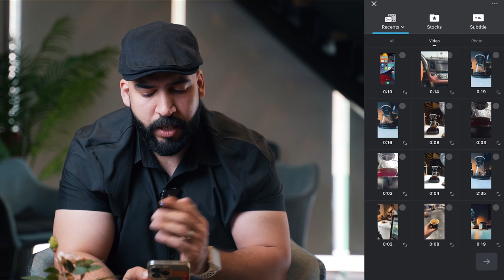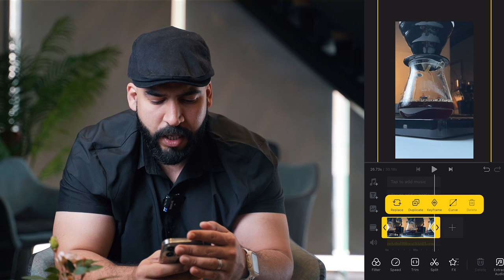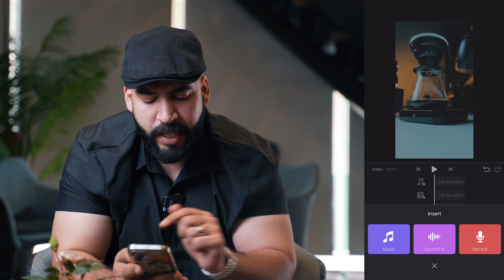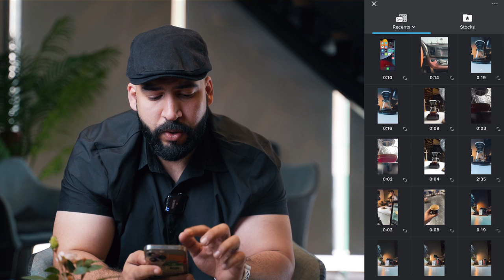تصوير الفيديو و المونتاج بالجوال 🎬 | كيف تحترف تصوير الفيديو بالجوال | كيف تصور فيديو بالجوال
مشاهدة تصويري.. والتواصل على حسابي في انستغرام

ساعدني في هذا الفيديو المصور علاء الحربي
حسابه في انستقرام على الرابط

تحميل تطبيق المونتاج بالجوال
للايفون

معداتي المستخدمه للتصوير في قناتي
Camera : Sony a7c
Lens : Sony 50mm f1.8
Mic : rode wireless

تطبيقين احترافيه لتعديل الصور بالجوال

5 تطبيقات لتعديل الصور بالجوال

مراجعه جهاز ماك بوك برو بشريحه m1

تاثير سينمائي لبرنامج adobe Premiere

تصوير الفيديو بالايفون
تصوير الفيديو و المونتاج بالجوال 🎬
كيف تحترف تصور الفيديو بالجوال
كيف تصور فيديو احترافي بالجوال | Mobile Videography
كيف تصور فيديوهات بجودة ممتازه بالموبايل ؟

شرح تصوير جوال - تصوير - جوال - تجربة - صورة - تصويري - احترافي